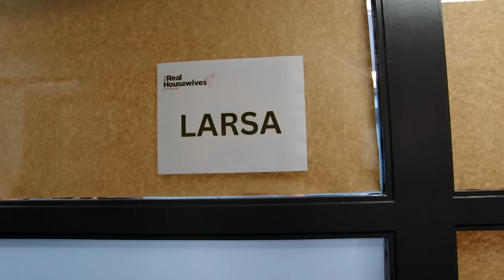SNEAK PEEK: Start Watching The Real Housewives of Miami Reunion Part 2 Now! | RHOM (S6 E19) | Bravo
Part 2 kicks off with Alexia Nepola and Larsa Pippen going at each other's throats. Then, Lisa Hochstein updates everyone on her divorce and it isn't pleasant news. Watch new episodes of The Real Housewives of Miami, Wednesdays at 9/8c on Bravo and stream on Peacock.

About The Real Housewives of Miami:
"The Real Housewives of Miami” returns to Bravo and the drama on South Beach is hotter than ever. This season shocking health and relationship revelations bring some friendships closer than ever while tearing others apart.

Guerdy learns that life never goes as planned after she’s diagnosed with breast cancer and has to face the possibility of chemotherapy. As she leans on Russell and her friends for their support, Guerdy realizes some friendships are not as trustworthy and strong as she thought.

Lisa struggles to be the best parent she can while dealing with a tumultuous divorce. While Lisa works to build a fresh start, complicating her efforts are innuendos from the ladies questioning how she’s handling it all.

Julia’s main goal is to live life to the fullest as her wife, Martina Navratilova, beat the odds after battling two cancers. She has a new outlook on life as she still manages the farm, returns to the runway and challenges herself to even learn opera, but will an ongoing rift with Marysol rain on her parade?

Dr. Nicole is still in a whirlwind from her engagement and is looking to expand her family with Anthony. Although the group may have other ideas about her life plan, she’s in no rush to race down the aisle. Meanwhile, Nicole is still trying to nurture her bond with her dad after he shares some jaw-dropping news about his own family expansion. With the purchase of a new home and yacht to park out front, her family is growing in many ways.

Alexia battles rumors that there’s “trouble in paradise” with her marriage while doing everything in her power to help Frankie grow more independent. However, when Todd springs the news that they must unexpectedly move, Alexia worries how this will change her family dynamic.

There is a new romantic team in town – Larsa and Marcus Jordan! To the dismay of some in the group, these two lovebirds spend every moment they can together, but will family approval ultimately put a strain on the two?

Guerdy Abraira
Lisa Hochstein
Julia Lemigova
Nicole Martin
Alexia Nepola
Larsa Pippen
Kiki Barth
Adriana de Moura
Marysol Patton